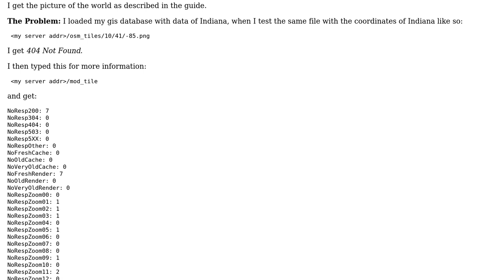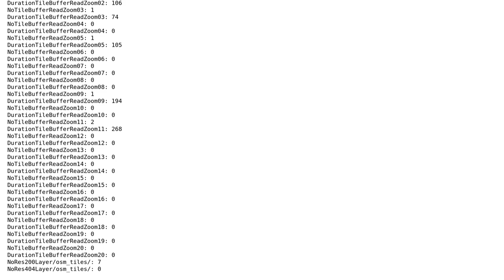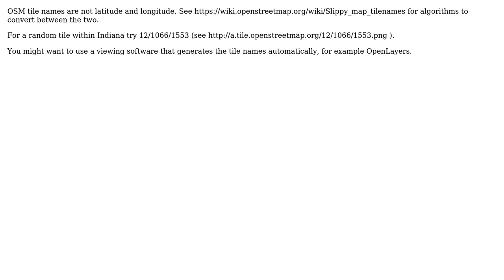GIS: OpenStreetMaps Local Server: Mapnik not Rendering Tiles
With thanks & praise to God, and with thanks to the many people who have made this project possible! | Content (except music & images) licensed under CC BY-SA | Music | Images & others | With thanks to user nmtoken user bugmenot123 user btald1331 and the Stack Exchange Network Trademarks are property of their respective owners. You are responsible for your own actions.